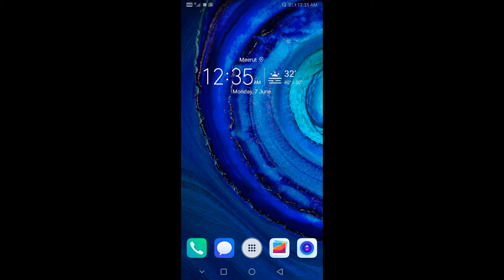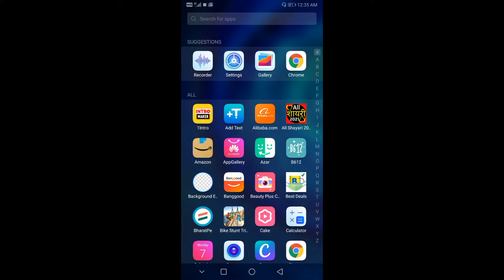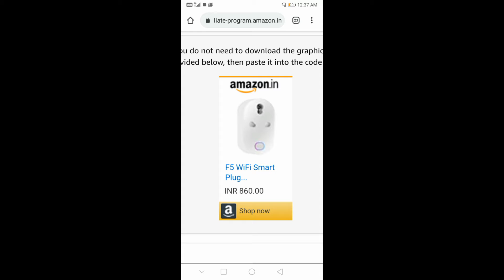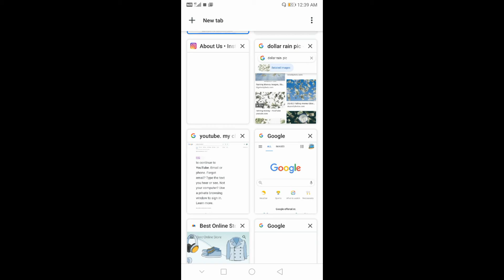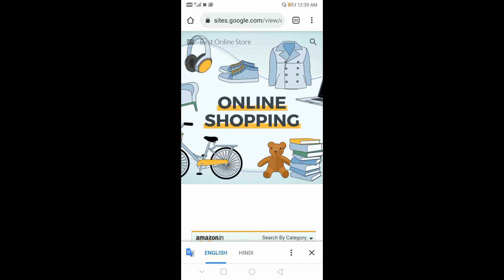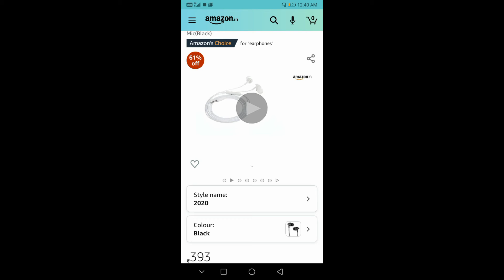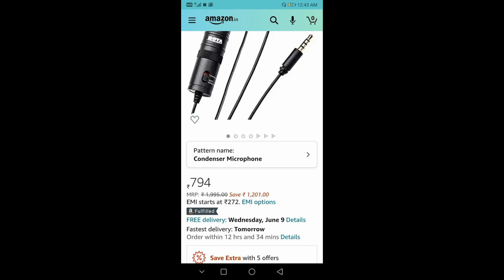What is Affiliate marketing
Boya mic the best product

The best camera for video shoot

Best price tripod

Bast laptop

Or bhi shopping krne ke liye aap puri site pr ja skte h amazon se shopping kiziye or boht kuch paiye  jase 50%off
And best quality